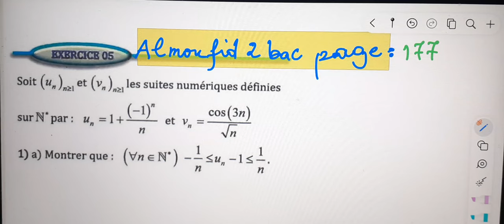Al moufid en mathematique 2bac page 177 exercice 5 suites numériques